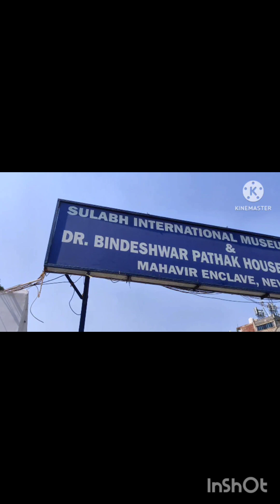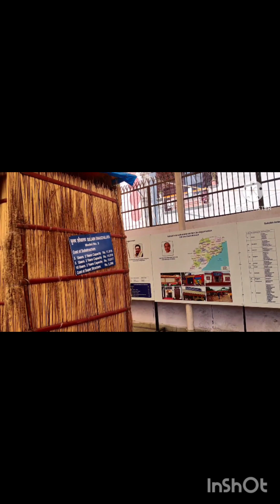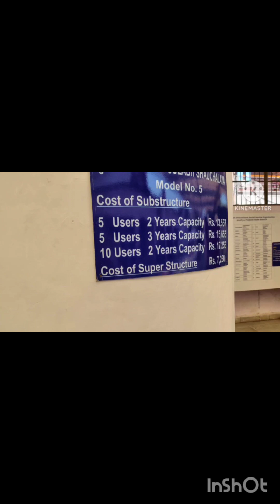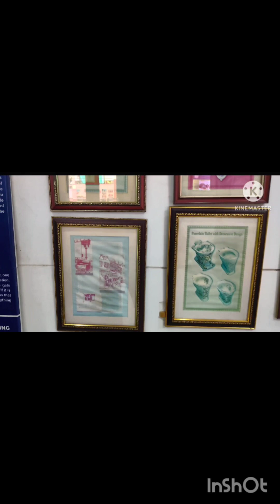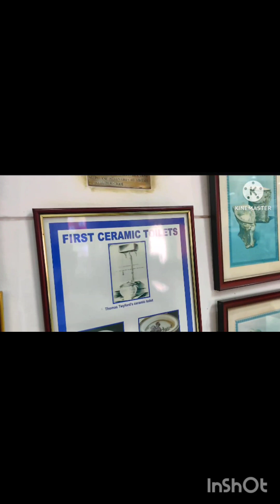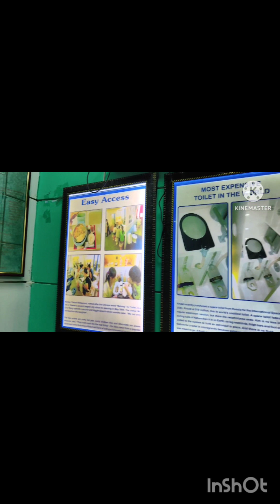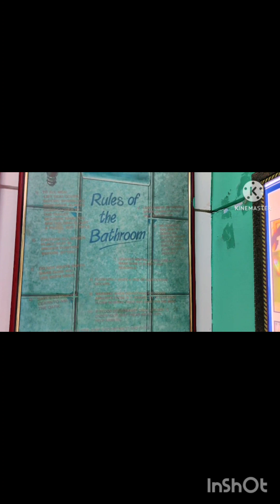Toilet Museum...Sulabh National Museum..